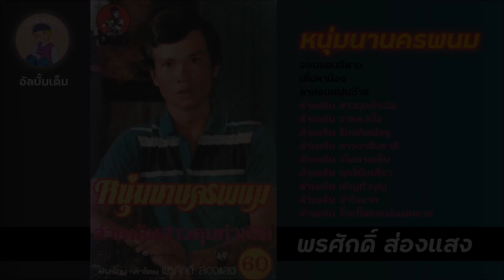[อัลบั้มเต็ม] หนุ่มนานครพนม - พรศักดิ์ ส่องแสง | เสียงจากเทป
อัลบั้ม : หนุ่มนานครพนม
ศิลปิน : พรศักดิ์ ส่องแสง
ผลงาน : คำหอม พ่อฮ้างน้อย, อารมย์ ภูมิพักตร์
ค่าย : เสียงสยาม (รหัสเทป SP-057)
จัดจำหน่าย : โรต้า (รหัสเทป 8197)

รายชื่อเพลง/กลอนลำ
00:01 หนุ่มนานครพนม
02:54 ออนซอนอีสาน
05:34 เอิ้นหาน้อง
09:52 ลาก่อนแฟนอ้าย
11:41 ลำเพลิน สาวคุมกำเนิด
14:33 ลำเพลิน ซาหลงบั้ง
18:04 ลำเพลิน รักแท้แพ้บุญ
21:09 ลำเพลิน สาวนาลืมชาติ
24:22 ลำเพลิน เบื่อลายเซ็น
27:29 ลำเพลิน ฤทธิ์บักเสี่ยว
30:17 ลำเพลิน เชิญทำบุญ
34:11 ลำเพลิน จำใจจาก
37:46 ลำเพลิน ซิ้กเกิ้ลแฮนด์แฟนหาย
เสียงระบบจากม้วนเทปคาสเซ็ทต้นฉบับ
บันทึกด้วยเครื่องเสียง YAMAHA KX-W321